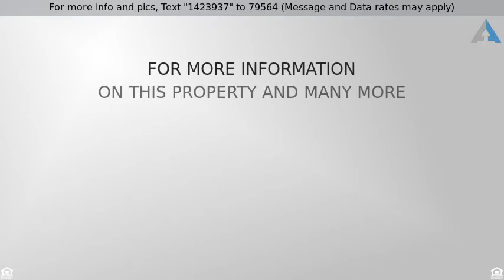Priced at $199,900 - 904 Westerly TRL, Virginia Beach, VA 23464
Ranch, Detached,Detached Residential - Virginia Be

Great starter home and move-in ready! 3 bedroom ranch style home with newer windows (3 years), Roof (10 years) and freshly painted throughout. large backyard, desirable schools, near major shopping and interstate. Easy to show and ready to be yours!